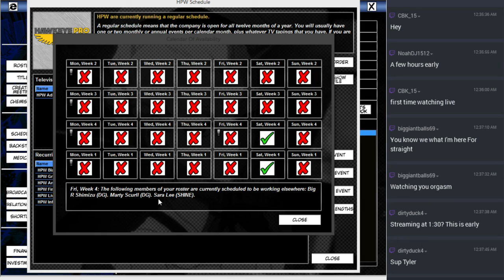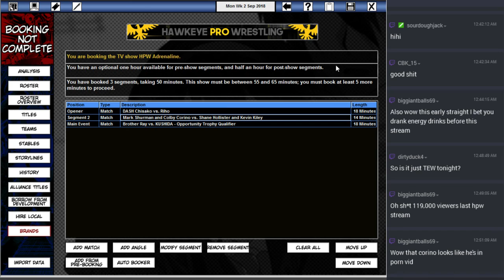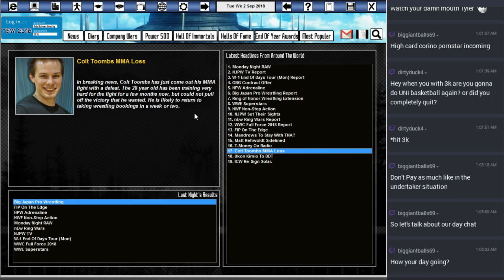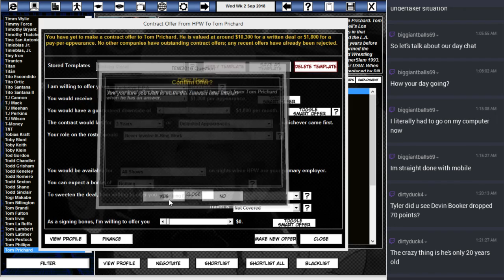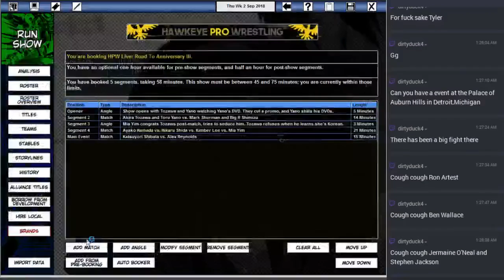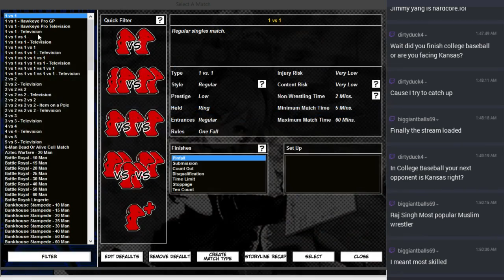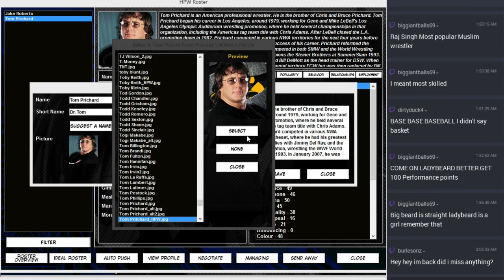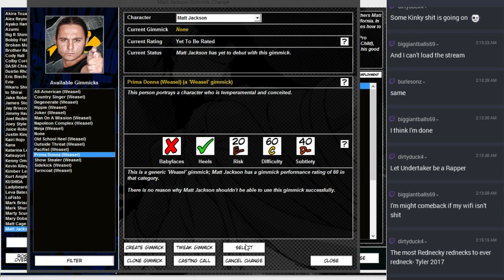MWG -- TEW 2016 -- Hawkeye Pro Wrestling, Episode 52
Hawkeye Pro Wrestling -- September 2018 -- Less than 2 weeks away from Anniversary III, and the card has been pretty much set. Big, exhausting show right down the road.